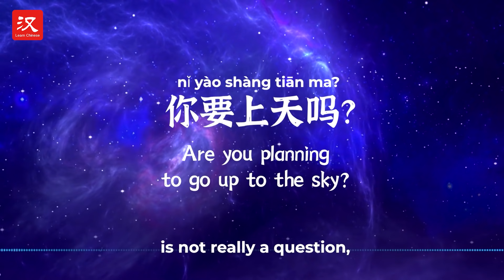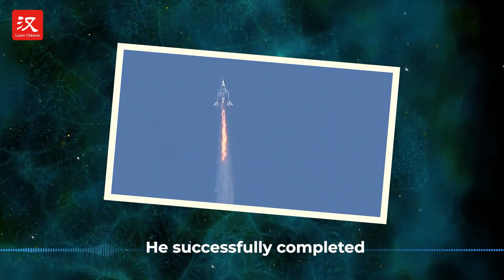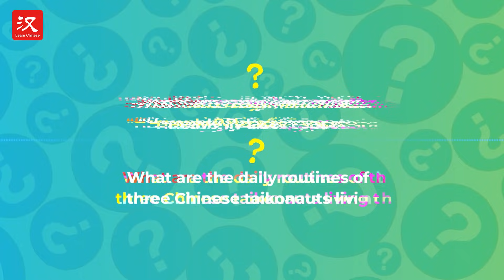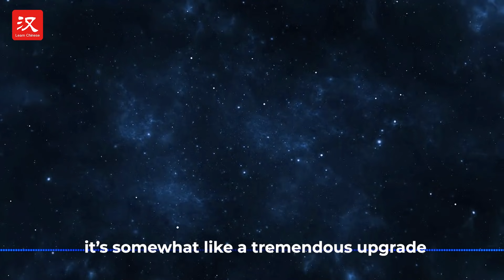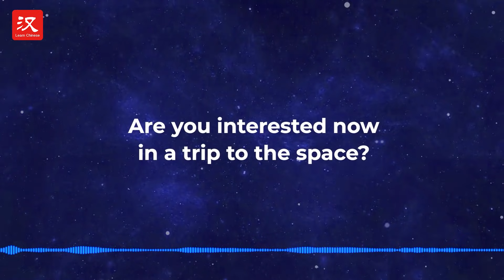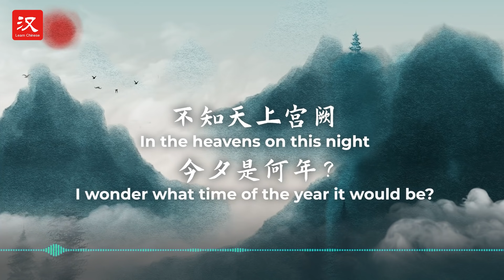A Thousand Whys: What life is really like in the "Heavenly Palace" space station?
What is it like to live in a space station 24/7 for three months? Is it better or worse than living on earth? Here are the answers to satisfy your curiosity. Take a look!

and more...